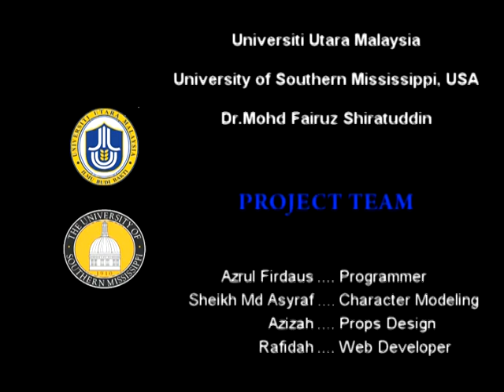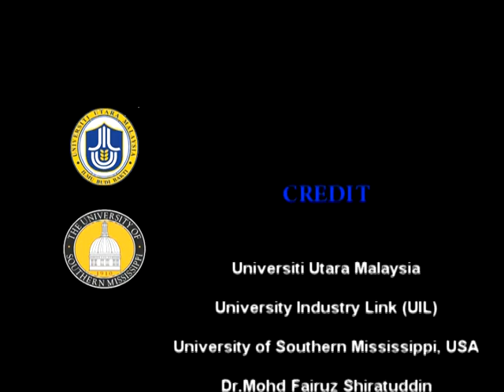UUM Practicum Students in Spring 2010 at Southern Miss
In Spring 2010, four final year students from the School of IT at University Utara Malaysia did their practicum under my supervision. Their practicum took place at the University of Southern Mississippi, USA. They were assigned to develop a proof-of-concept casual video game revolving around the traditional Malay 'top spin' game. They used the Unity 3D Game Engine, Blender, the Gypsy Gyro-5 mocap suit, Google SketchUp, Sony Vegas and Joomla CMS.